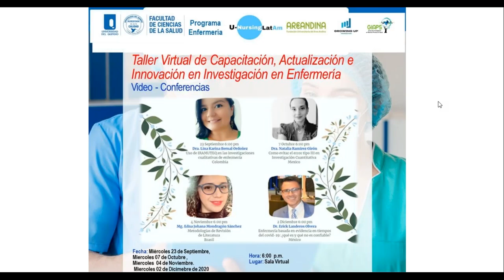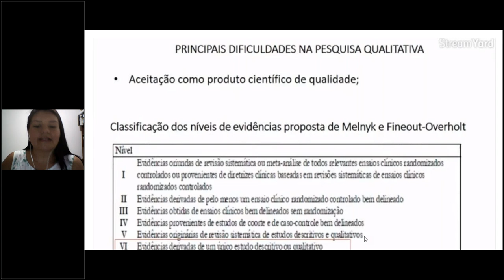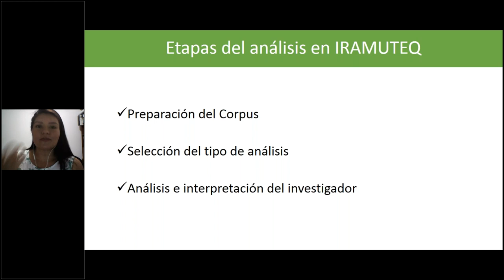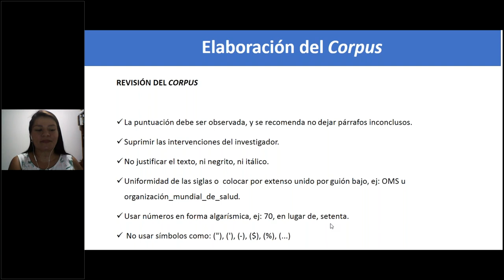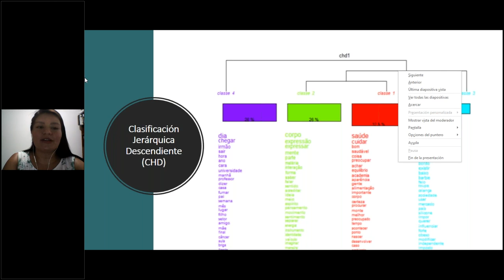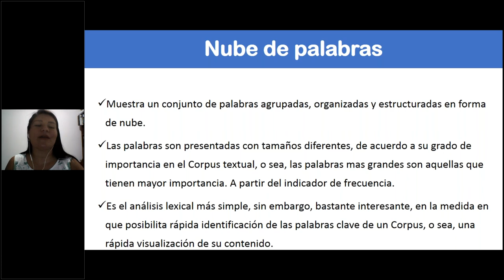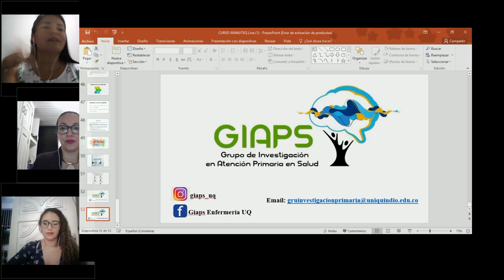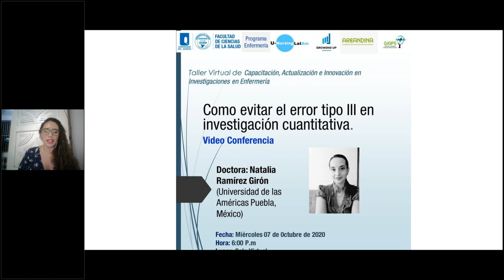Taller virtual de capacitación e innovación en investigación en enfermería sesión 1